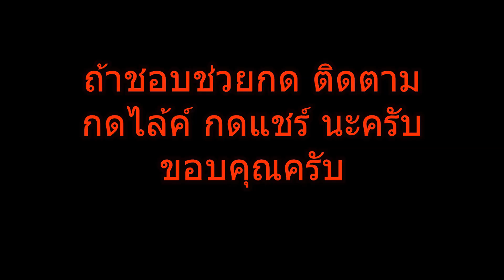ตกปลาข้างกระชัง เจอแบบนี้เบ็ดตาเดียวมีหรือจะสู้ไหว คลิปนี้ดูความสนุกในการออกตกปลาครับ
สวัสดีครับ พี่ๆน้องๆเพื่อนๆ ผู้ที่ชื่นชอบในกีฬาตกปลาทุกท่าน คลิปวีดีโอนี้จัดทำขึ้นเพราะความชอบในกีฬาตกปลาเหมือนกับทุกท่าน ผมพยายามทำทุกคลิปอย่างเต็มที่ เพื่อให้เกิดความสนุกสนานมีสาระความรู้บ้างเล็กน้อย ถ้าผิดพลาดประการใดก็ขออภัยนะครับ รับฟังทุกคำชี้แนะ  ขอบคุณครับ